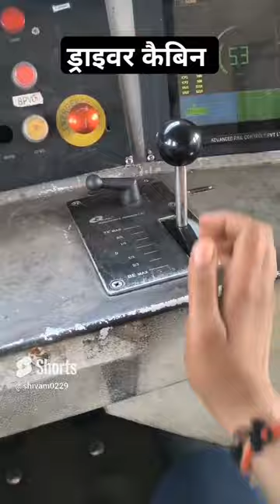Train Driving Locopilot cabinet Indian railways